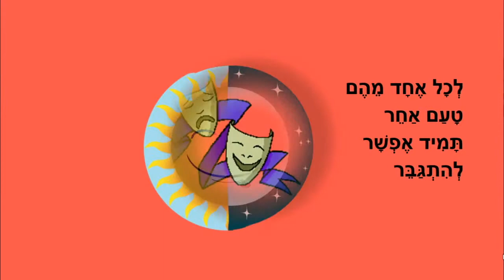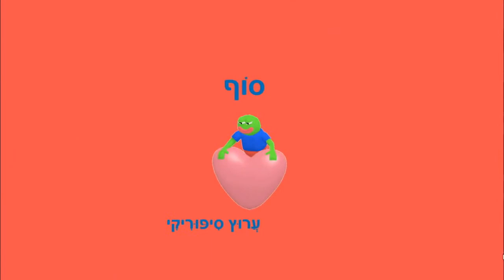רגעים - סיפור לילדים - כתבה: ריקי זקן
רגעים
סיפור ילדים